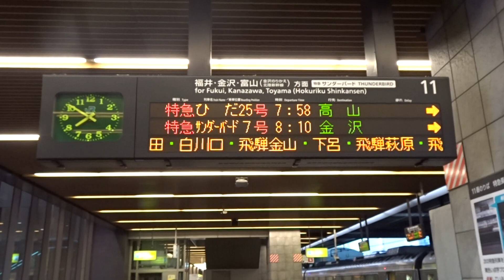「ひだ25号」の案内 大阪駅11番乗り場発車標にて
大阪発高山行きの特急「ひだ25号」の案内を大阪駅11番乗り場の発車標にて撮影しました。